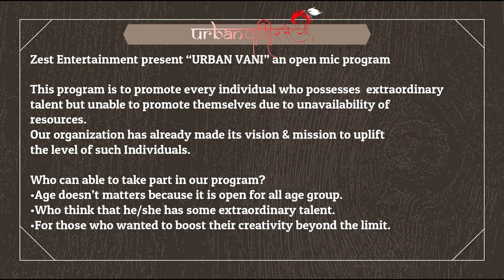Sajda | Open Mic - Urban Vaani | By Ayush Singh | Zest Entertainment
Sajda by Ayush Singh
Urban Vaani is an Open Mic Program by zest entertainment for artist. Anyone can participate in it. Its free, we don't charge anything for this program.
Timing :- Every Sunday 11 am to 6.30 pm.
Location :- Zest Entertainment, Bhojubeer, Varanasi.